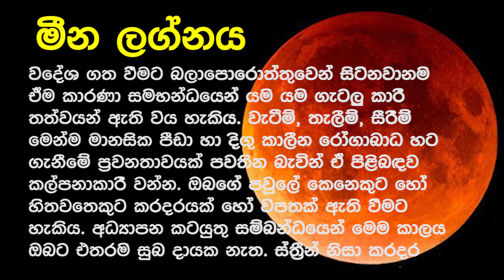2018 July 28th eclipse of the moon (Pisces fortune ) Astrologer Sampath S Kalpage